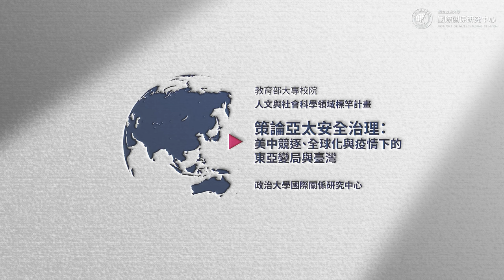「解讀中共『二十大』人事」座談會－精華篇｜寇健文、王信賢、陳德昇、郭瑞華、吳仁傑｜【策論亞太安全治理】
國關中心辦理座談會 解讀中共二十大人事佈局

中共第二十次全國代表大會於10月16日在北京召開，會中選出第二十屆中央委員會成員，閉幕後隨即召開二十屆一中全會，選出中央政治局成員及常務委員會成員、中央書記處書記、中央軍事委員會以及中央紀律檢查委員會成員。此次中共高層人事異動，除攸關中共總書記習近平的連任問題外，亦涉及政治權力重新分配，將影響中共未來發展。故政大國關中心繼針對二十大「政治報告」辦理座談會後，於10月24日再次舉辦「解讀中共『二十大』人事」座談會，邀請專家學者對中共人事佈局進行分析、解讀。

本次座談會，由國立政治大學東亞研究所特聘教授兼國際關係研究中心副主任王信賢擔任主持人，邀請與談人包括國立政治大學政治系、東亞所特聘教授兼國際關係研究中心主任寇健文、國立政治大學國際關係研究中心研究員陳德昇、展望與探索雜誌社特約研究員郭瑞華、中共研究雜誌社特約研究員吳仁傑。

0:00 王信賢
1:28 寇健文
4:18 陳德昇
6:31 郭瑞華
8:43 吳仁傑

也歡迎各位朋友在留言區告訴我們，你想了解哪些國際關係&兩岸關係的專業議題呢？